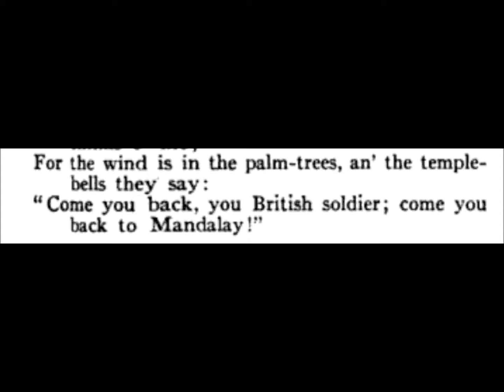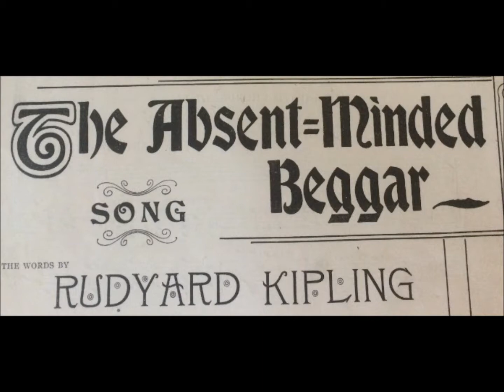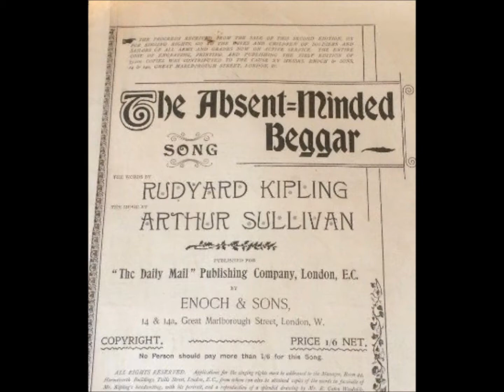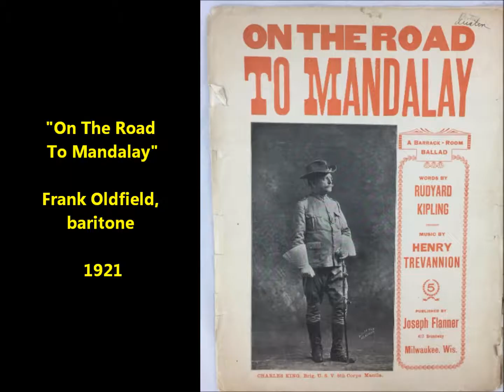"On The Road To Mandalay" Rudyard Kipling song = Oley Speaks version = By the old Moulmein Pagoda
"On The Road To Mandalay" is sung by Frank Oldfield, a baritone from Canada.

This is the Oley Speaks musical setting.

By the old Moulmein Pagoda, lookin' lazy at the sea,
There's a Burma girl a-settin', and I know she thinks o' me;
For the wind is in the palm-trees, and the Temple-bells they say:
"Come you back, you British soldier; come you back to Mandalay!" Come you back to Mandalay, Where the old Flotilla lay: Can't you 'ear their paddles chunkin' from Rangoon to Mandalay? On the road to Mandalay, Where the flyin' fishes play, An' the dawn comes up like thunder outer China 'crost the Bay!

'Er petticoat was yaller an' 'er little cap was green,
An' 'er name was Supi-yaw-lat --- jes' the same as Theebaw's Queen,
An' I seed her first a-smokin' of a whackin' white cheroot,
An' a-wastin' Christian kisses on an 'eathen idol's foot: Bloomin' idol made o' mud --- Wot they called the Great Gawd Budd --- Plucky lot she cared for idols when I kissed 'er where she stud! On the road to Mandalay, Where the flyin' fishes play, An' the dawn comes up like thunder outer China 'crost the Bay!
When the mist was on the rice-fields an' the sun was droppin' slow,
She'd git 'er little banjo and she'd sing "Kulla-lo-lo!"
With 'er arm upon my shoulder an' 'er cheek agin my cheek
We useter watch the steamers an' the hathis pilin' teak. Elephants a-pilin' teak In the sludgy, squdgy creek, Where the silence 'ung that 'eavy you was 'arf afraid to speak!

On the road to Mandalay,
Where the flyin' fishes play, An' the dawn comes up like thunder outer China 'crost the Bay!
But that's all above be'ind me --- long ago an' fur away,
An' there ain't no buses runnin' from the Bank to Mandalay;
An' I'm learnin' 'ere in London what the ten-year soldier tells:
"If you've 'eard the East a-callin', you won't never 'eed naught else." No! You won't 'eed nothin' else But them spicy garlic smells,
An' the sunshine an' the palm-trees an' the tinkly Temple-bells;

Where the flyin' fishes play,
An' the dawn comes up like thunder outer China 'crost the Bay!

I am sick o' wastin' leather on these gritty pavin'-stones,
An' the blasted English drizzle wakes the fever in my bones;
Tho' I walks with fifty 'ousemaids outer Chelsea to the Strand,
An' they talks a lot o' lovin', but what do they understand? Beefy face an' grubby 'and --- Law! Wot do they understand? I've a neater, sweeter maiden in a cleaner, greener land! On the road to Mandalay, Where the flyin' fishes play, An' the dawn comes up like thunder outer China 'crost the Bay!

Ship me somewhere's east of Suez, where the best is like the worst,
Where there aren't no Ten Commandments an' a man can raise a thirst;
For the Temple-bells are callin', an' it's there that I would be ---
By the old Moulmein Pagoda, lookin' lazy at the sea; On the road to Mandalay, Where the old Flotilla lay, With our sick beneath the awnings when we went to Mandalay!